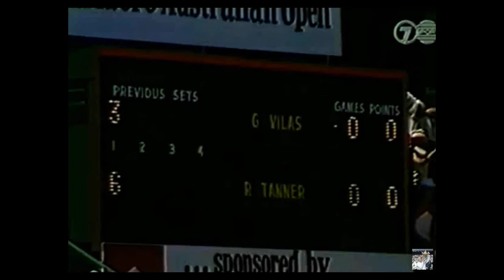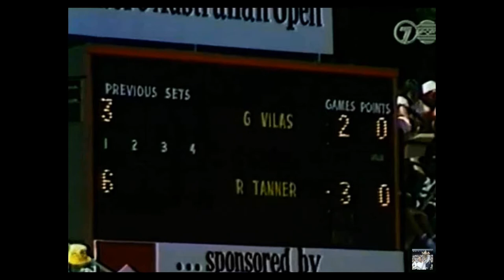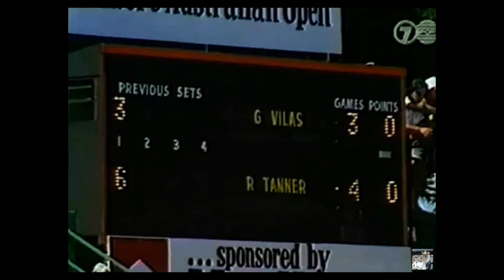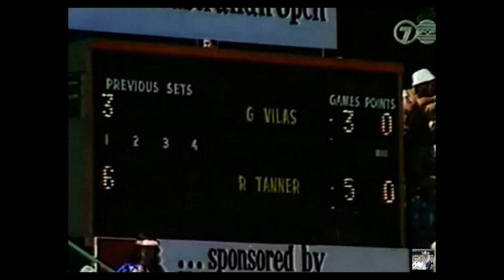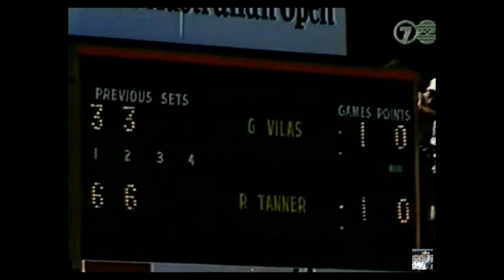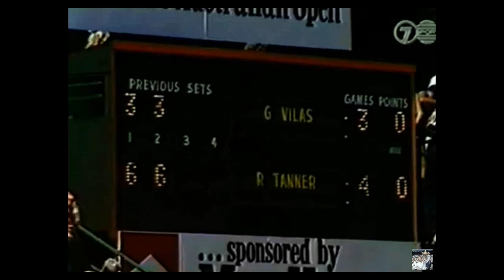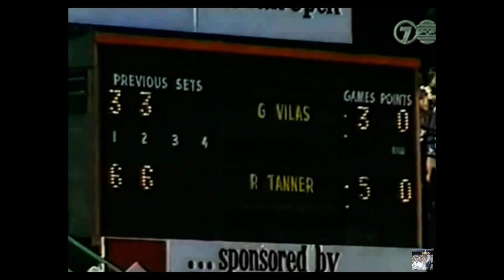Australian Open 1977 Final - Guillermo Vilas (1) vs Roscoe Tanner (2)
Our God is Laver, Nuestro Padre es Vilas.
It's not Tweener, It's La Gran Willy